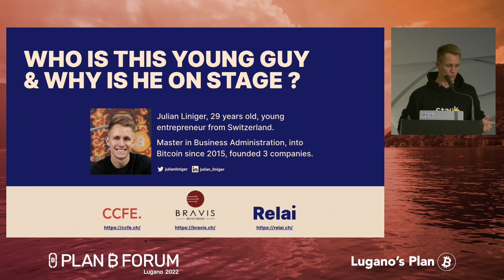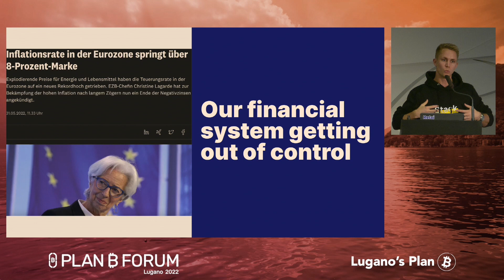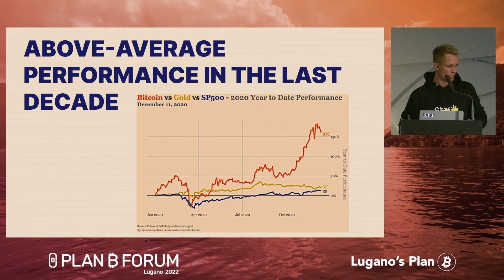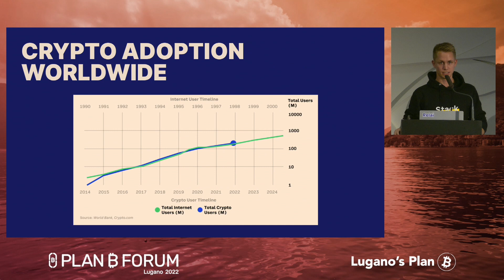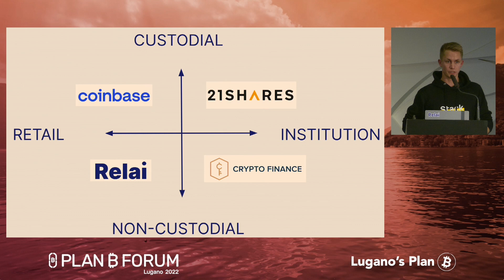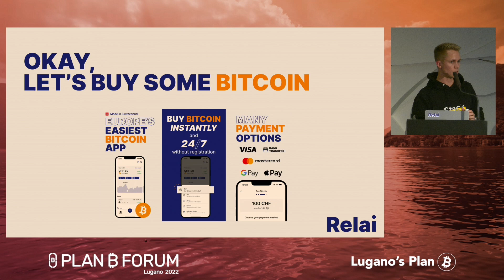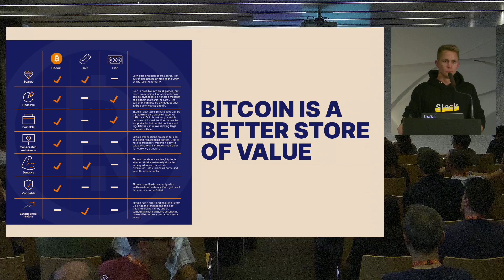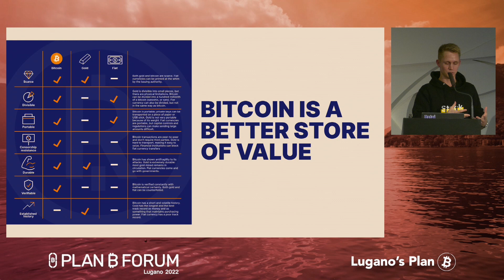How to invest in Bitcoin | Plan ₿ Forum 2022 | Lugano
Julian Liniger’s masterclass (Co-founder and Chief Executive Officer at Relai)
from UTXO Room - Palazzo dei Congressi, Lugano - Friday 28th October 2022